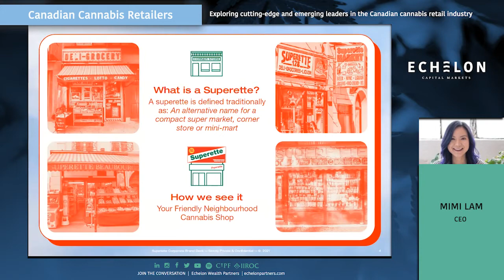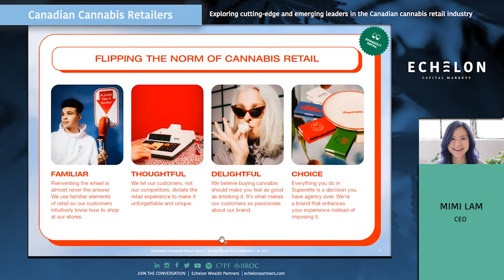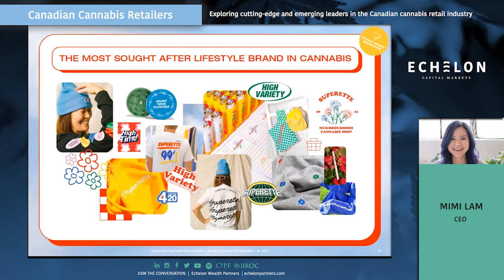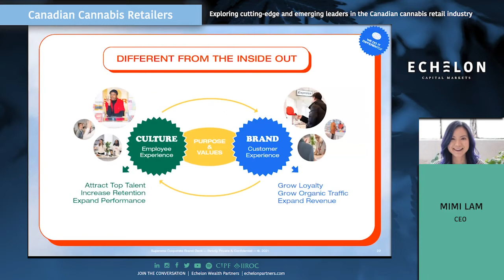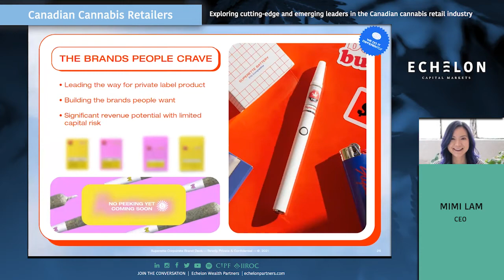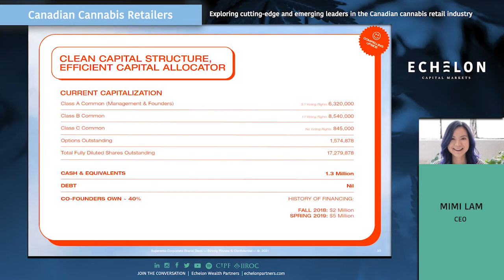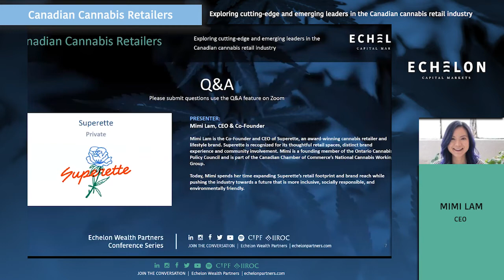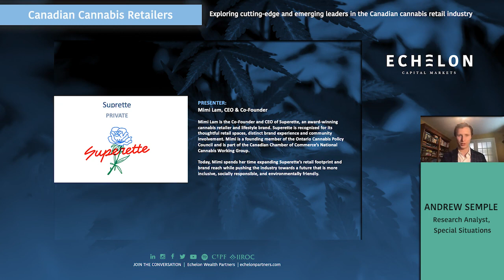Canadian Cannabis Retailers: Superette, Fostering Deep Client Relationships with Unique Experiences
Echelon Capital Markets through the Echelon Conference Series held a virtual conference, "Canadian Cannabis Retailers: exploring cutting-edge and emerging leaders in the Canadian retail cannabis industry," on February 10, 2021.

Management from select industry leaders provided an overview of their company, views on upcoming catalysts and participated in a Q&A from attendees.

If you missed the event, you can still review the companies and emerging leaders by watching the "Canadian Cannabis Retailers" video series. This video highlights Superette (Private) featuring Mimi Lam, CEO & Co-Founder.